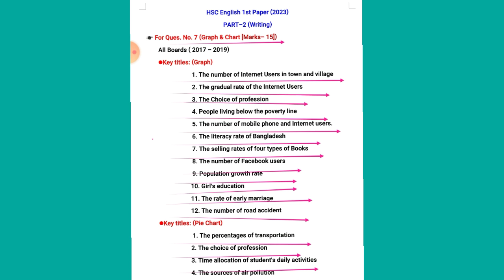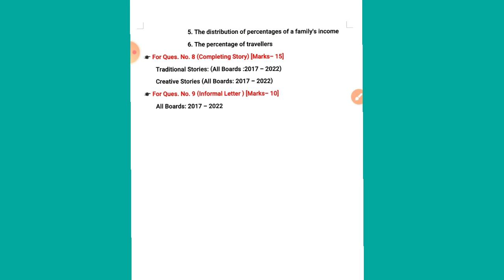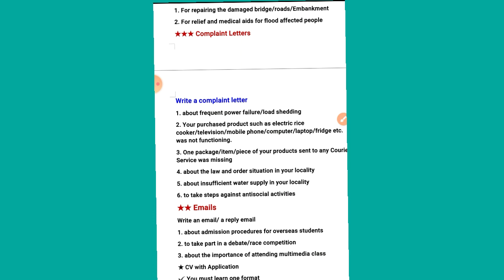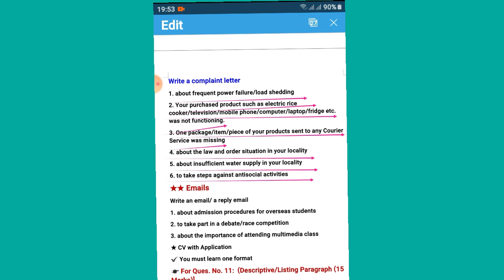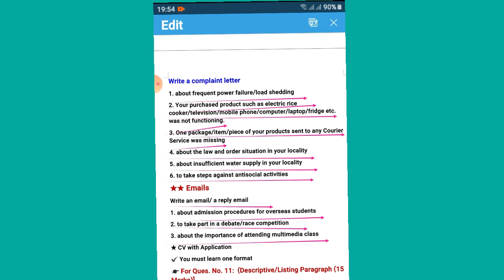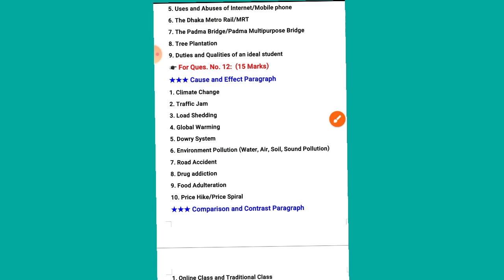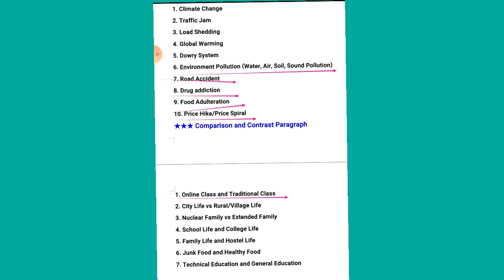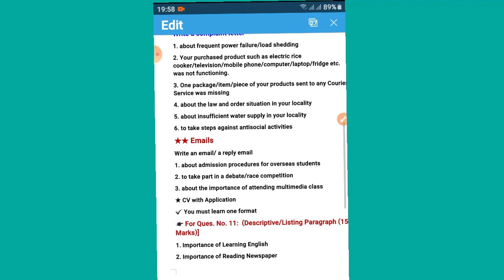HSC English SUGGESTION ON Writing Part (1st & 2nd Papers)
HSC English SUGGESTION ON Writing Part (1st and 2nd Papers)

This suggestion is prepared for the students who are taking part in the coming HSC examination, 2023. If any student follows this suggestion, he or she will be able to get "Common" in the HSC exam, 2023.